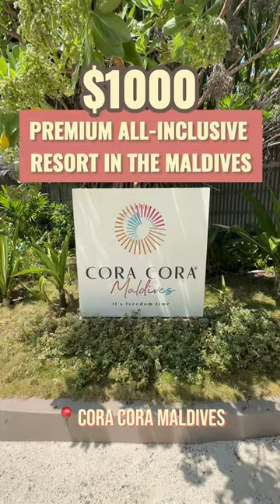$1000 LUXURY ISLAND RESORT IN THE MALDIVES